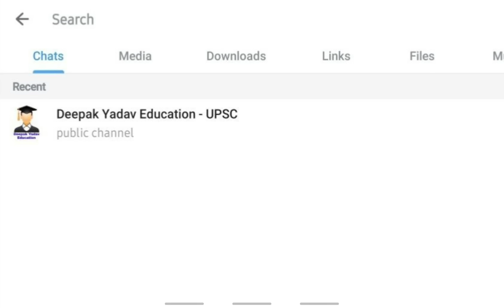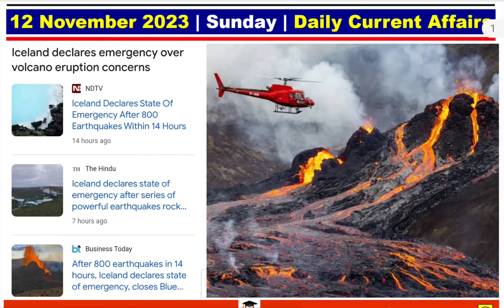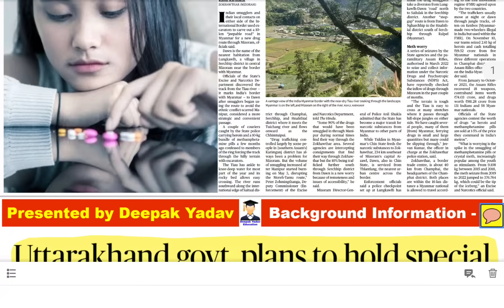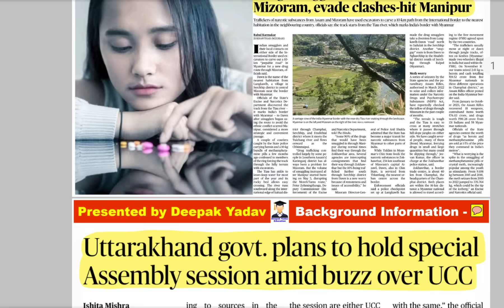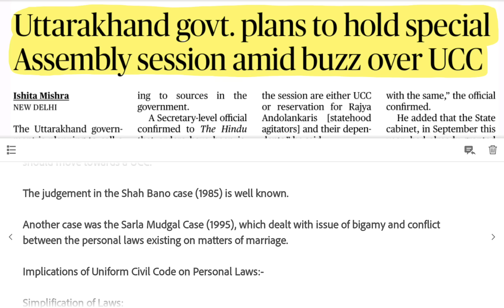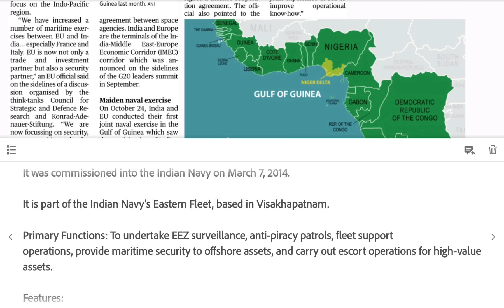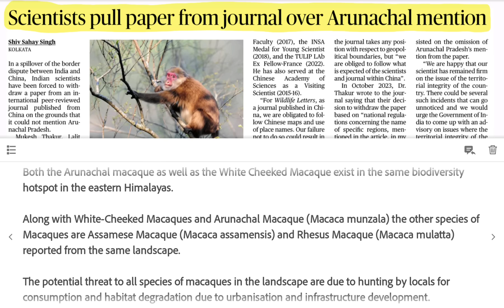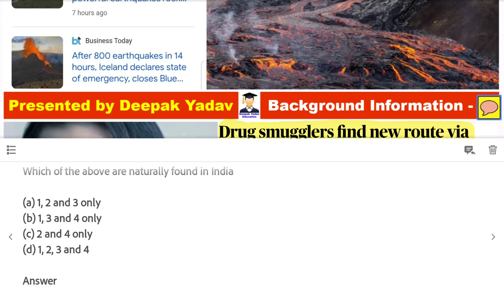12 November 2023 | The Hindu Newspaper Analysis | 12 November Current Affairs | Editorial Analysis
12 November Current Affairs Today | Current Affairs for UPSC | The Hindu Analysis

12 November 2023 The Hindu News and Editorial Discussion by Deepak Yadav Education

Important Notice :-

The Hindu)

The Hindu

About The Hindu 👇

Publisher-N. Ravi
Language- English
Headquarters- Chennai, Tamil Nadu, India
CountryIndia
Circulation1,415,792 Daily(as of December 2019)
ISSN0971-751X
OCLC number13119119